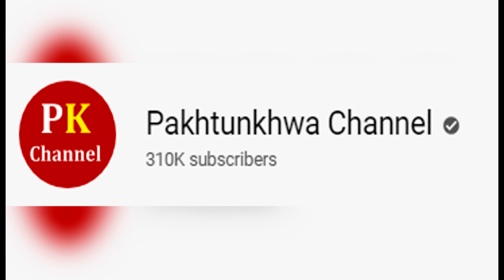Pakistani actress ke bare bari khabar agayi